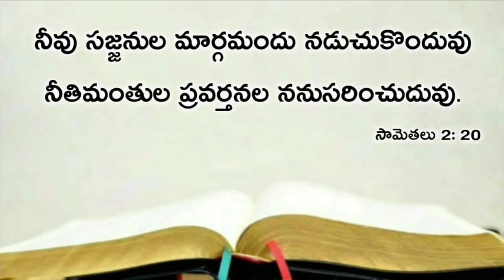Today's promise 06.03.2020